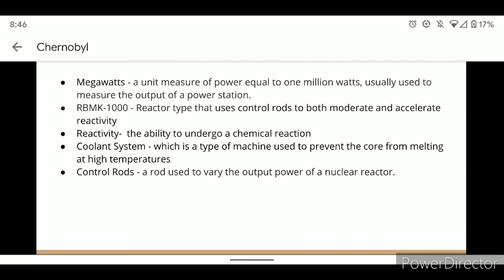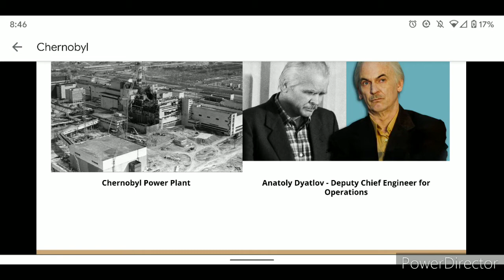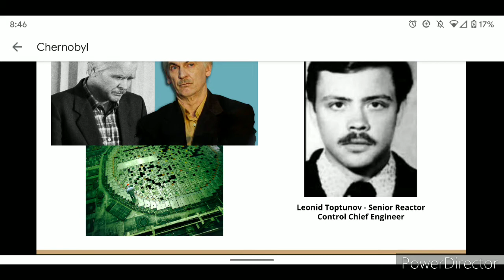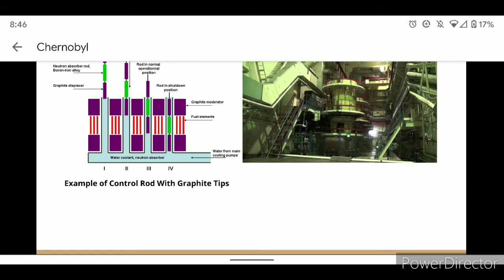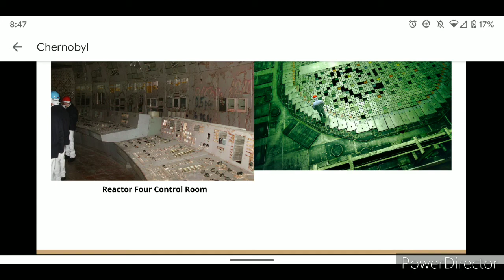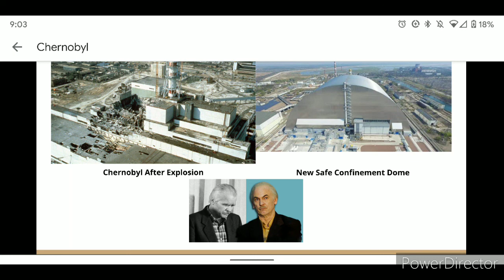Chemistry Behind Chernobyl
Mr. Lechners AP European History Class